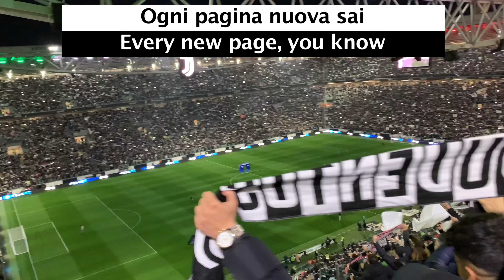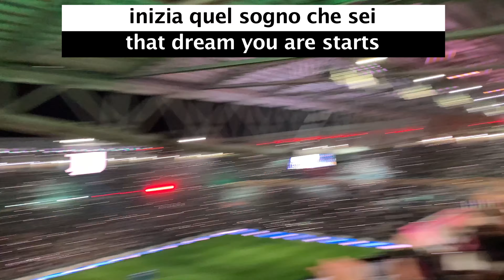Juventus Anthem with English Subtitles, translation and lyrics - Juve inno con i sottotitoli - 4K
After watching other peoples Juve anthem videos, I went to experience it for myself

Amazing atmosphere the best anthem in the world

Juve theme song grande amore with English lyrics and translation subtitles